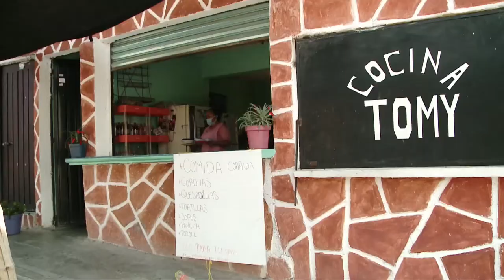APOYO LOCAL COCINA ECONOMICA TOMY